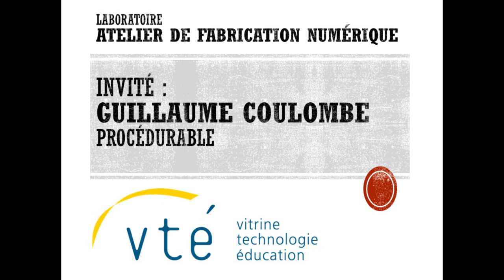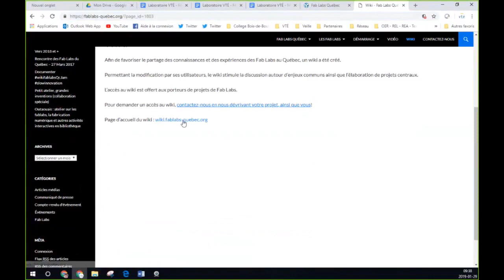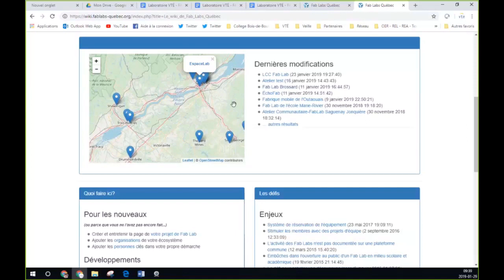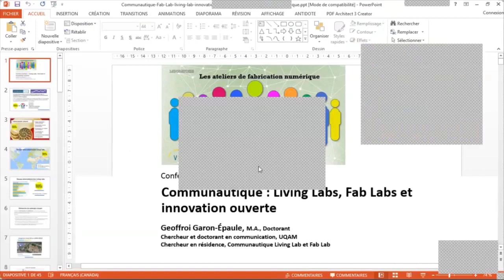LABO FABLAB E1 E1 Guillaume Coulombe Procédurable